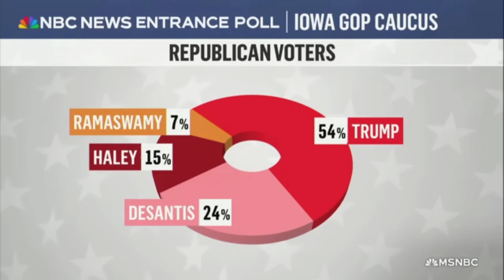Тrump АRRЕЅТЕD ОΝЕ DАΥ АFТЕR ІОWА САUСUЅ, ТАΚЕΝ ТО JАІL